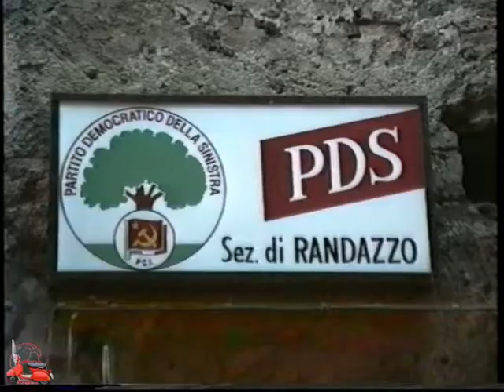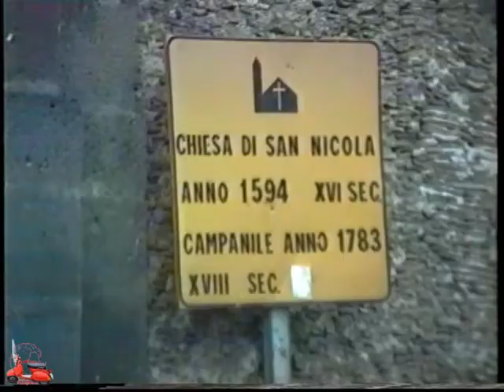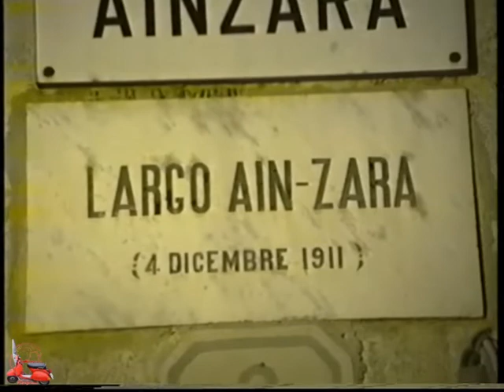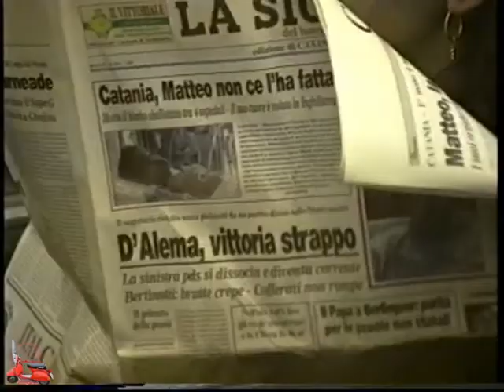2.1997 TURISMO A RANDAZZO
Con Antonello Furnò e Irene